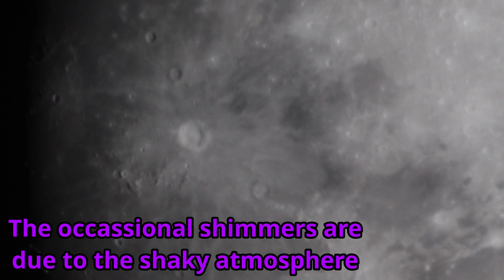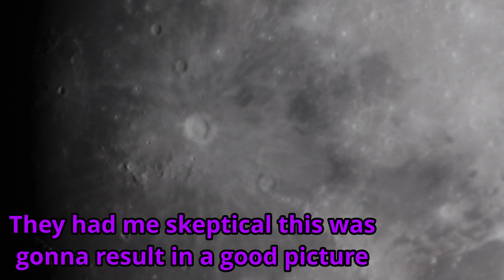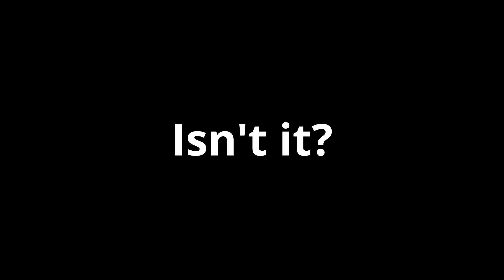Let's Observe: The Moon (UP CLOSE)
I wanted to revisit the moon PROPERLY as it was where we all once started. I recently read up on how to capture a proper, processed image of the surface rather than a shaky picture taken on my phone and I think it turned out great! Enjoy :)

EQUIPMENT USED